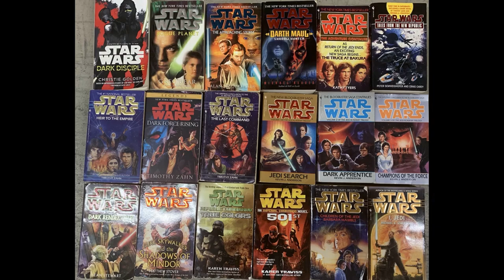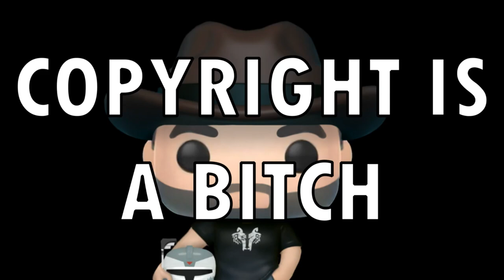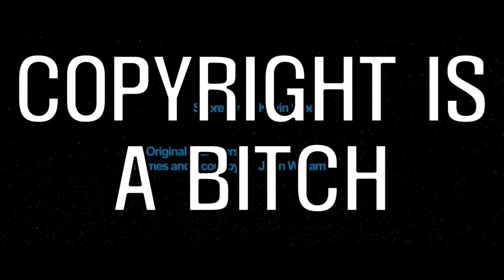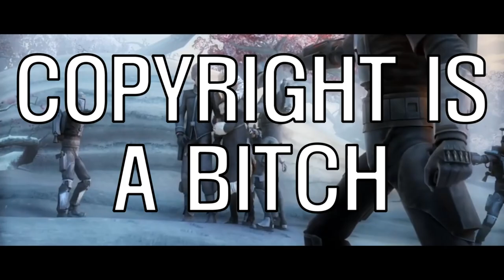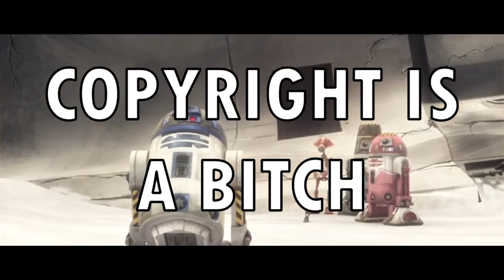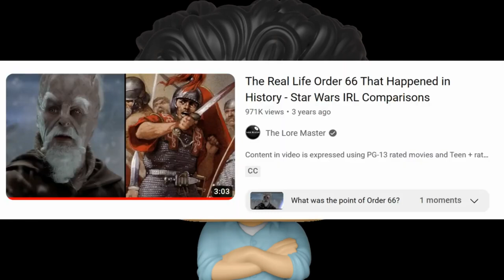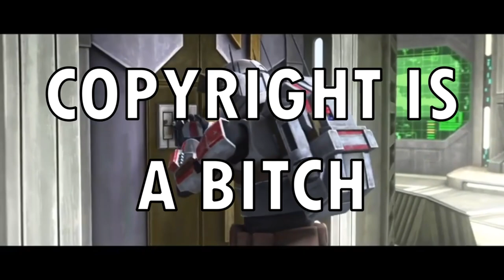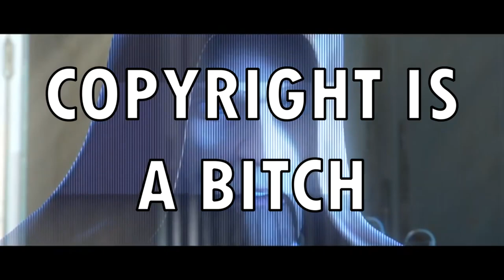Star Wars: The Clone Wars - SUPERCUT Review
Here is the Complete Star Wars: The Clone Wars Review Series Supercut, done in order from the 2008 Clone Wars Movie to the Final Season 7. It's been a long journey. To anyone who wishes to relive the series in one video or for first timers, this is the video for you. You will notice that my perspective greatly changes throughout. Hope you enjoy!

Chapters
The Movie - 0:00
Season 1 - 17:25
Season 2 - 43:10
Season 3 - 1:19:02
Season 4 - 2:27:03
Season 5 - 3:37:28
Season 6 - 4:49:18
Season 7 - 5:49:01

Series Description
Star Wars: The Clone Wars is an American computer-animated television series created by George Lucas. It is set in the fictional Star Wars galaxy during the three years between the prequel films Episode II: Attack of the Clones (2002) and Episode III: Revenge of the Sith (2005). Lucas called it a continuation of the previous Genndy Tartakovsky produced 2003 Clone Wars series. Dave Filoni served as supervising director of the series. The series began with a theatrical feature film that was released on August 15, 2008, and debuted on Cartoon Network two months later on October 3, 2008. Episodes had a running time of approximately 22 minutes to fill a half-hour time slot (compared to the 3–15 minute episodes of the previous series). The seventh season was released exclusively on Disney+, where it no longer needed to fit specific time slots, and run times were approximately 24 to 26 minutes.

In early 2013, Lucasfilm announced that The Clone Wars would be "winding down". Thirteen episodes comprising a new sixth season were made available in the U.S. for streaming on Netflix, along with the entirety of the series, beginning March 7, 2014. A project known as The Clone Wars Legacy adapted unproduced story arcs into other formats, such as comics and novels. The series was revived for a seventh and final season of 12 new episodes, which premiered on Disney+ on February 21, 2020.

The Clone Wars received mostly positive reception at first and later acclaim from critics and became a significant ratings success, becoming one of Cartoon Network's highest-rated shows during its initial run. The series was also nominated for numerous industry awards, including the Daytime Emmy Awards and the Annie Awards.

Some characters created for The Clone Wars have gone on to appear in other works, including the animated series Star Wars Rebels (2014–2018) and live-action series The Mandalorian (2019–present), The Book of Boba Fett (2021-present), and an upcoming spin-off of the latter focused on one of The Clone Wars' main characters, Ahsoka Tano. A sequel and spin-off of The Clone Wars, Star Wars: The Bad Batch (2021–present), centers on the titular clone trooper team introduced in The Clone Wars' seventh season, while a spin-off anthology series, Tales of the Jedi (2022–present), centers on Count Dooku and Ahsoka at different stages of their lives before, during, and after the events of The Clone Wars.